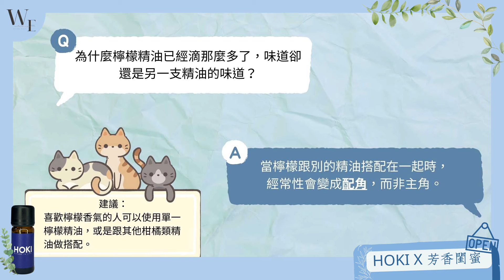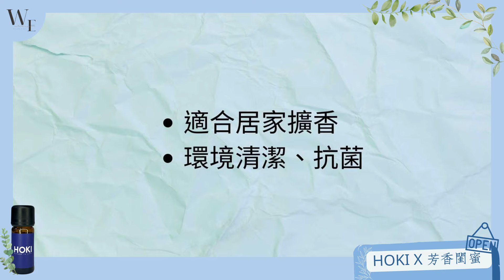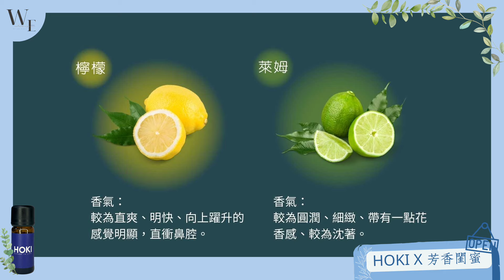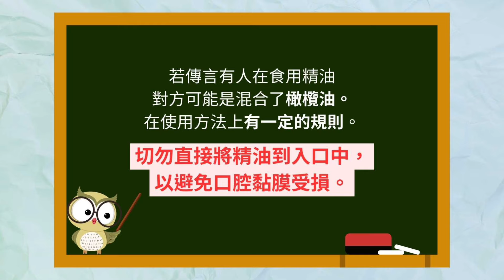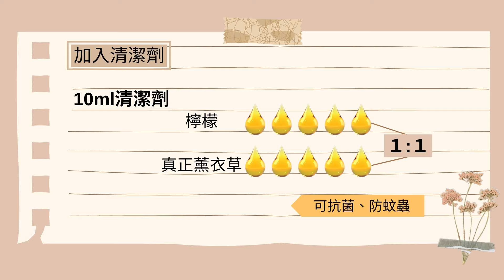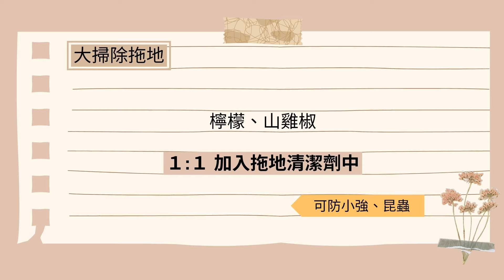EP111 單方精油企劃－檸檬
哈囉，大家好我是宥雯👋

繼上次介紹的甜橙後今天要為大家帶來同樣是芸香科的——檸檬🍋

檸檬除了食用外，在製作成精油後能為自身以及生活上帶來什麼樣的幫助呢？

那接下來就跟著宥雯來一起看看這神奇的檸檬吧😉

❤️這個節目主要介紹芳療、精油相關應用與知識
    探討美容、美體、美甲創業與斜槓相關內容
    邀請你訂閱並分享我們的節目給一樣喜歡芳香療法的朋友

❤️到社群平台與我們互動聊聊天
  宥雯IG   FB   芳療社團

❤️Youtube收聽

❤️如果你喜歡我們的節目內容，邀請你贊助支持我們節目